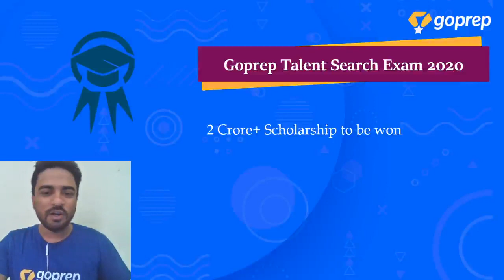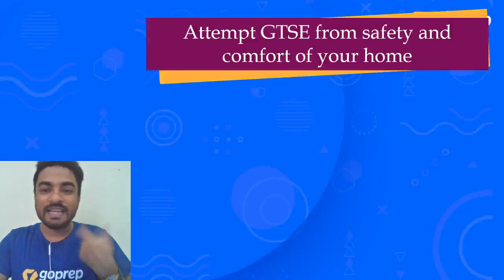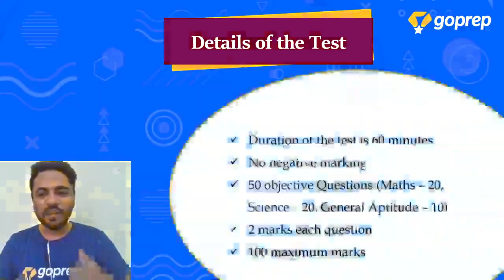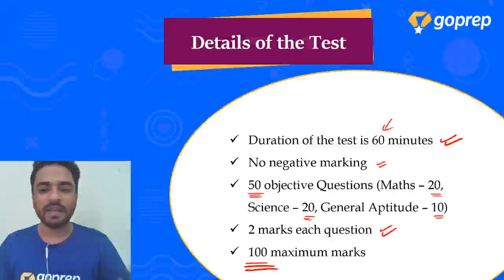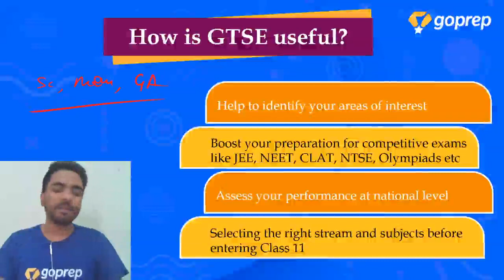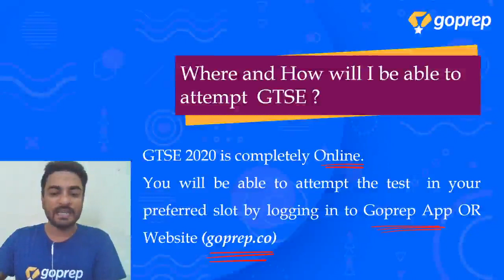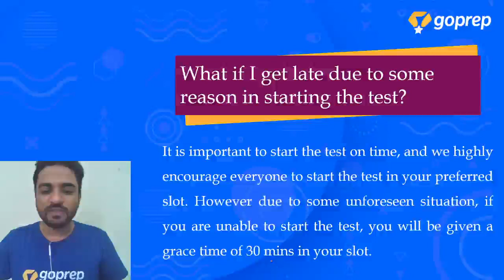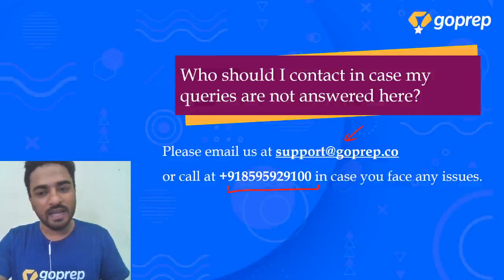All You Need To Know About GTSE | Syllabus and FAQ Discussion | Nirbhay Sir | Goprep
In this special session, Nirbhay Sir will be talking about the Goprep Talent Search Exam (GTSE) 2020 in depth. Our expert faculty will help you get ready for this All India level examination by discussing the syllabus, strategy to ace the exam and resolve all your doubts related to GTSE 2020. Don't miss this important session that will help you find your name in the "Super 1000 Students.

Goprep: Live Online Coaching for 9th channel will comprehensively cover topics of all the academic subjects of Class 9th.

- Attend live classes by expert teachers
- Clear concepts and build a strong foundation
- Boost your prep with subject & topic-wise discussions
- Stay motivated through our strategy sessions